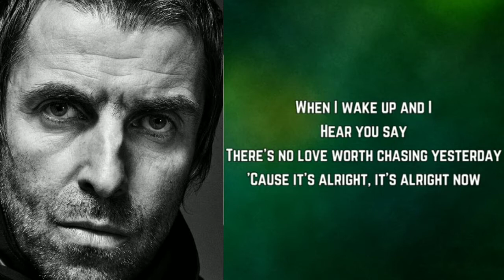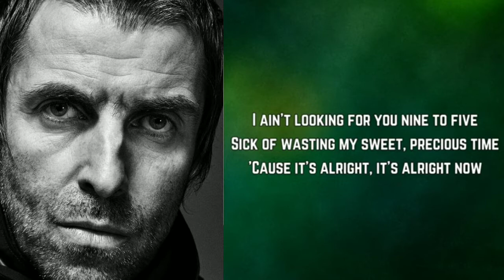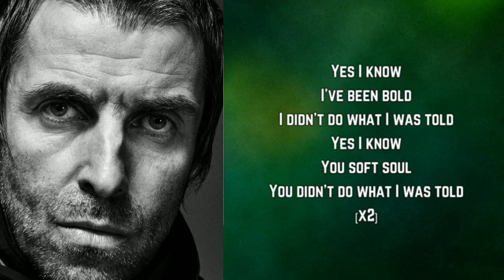Bold - karaoke - liam gallagher (pista original + letra)